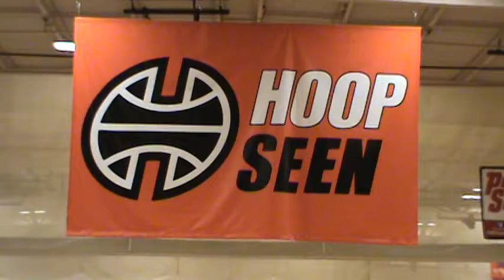2016-5-14 SCE 16U vs Elfrid Payton Elite (First Half)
2016 Bob Gibbons Tournament of Champions